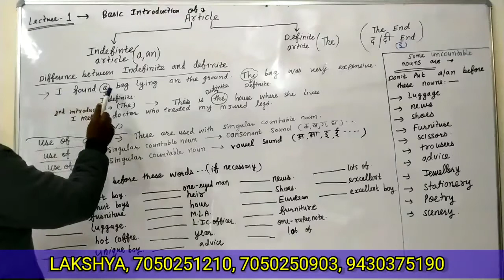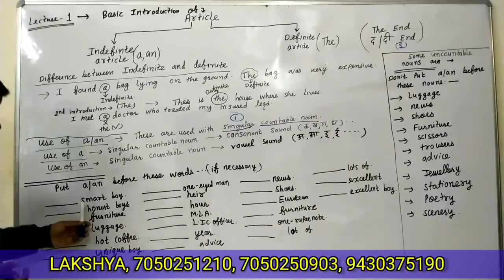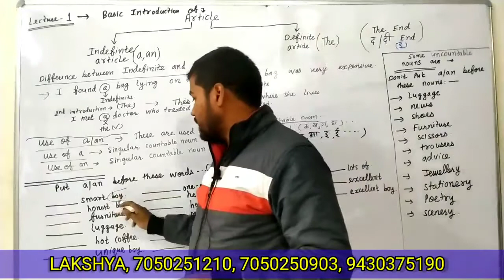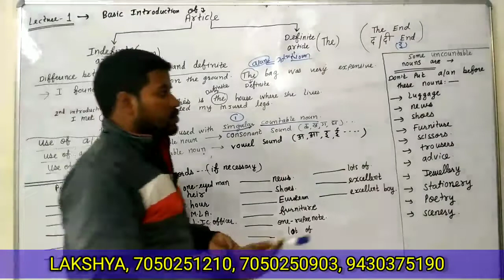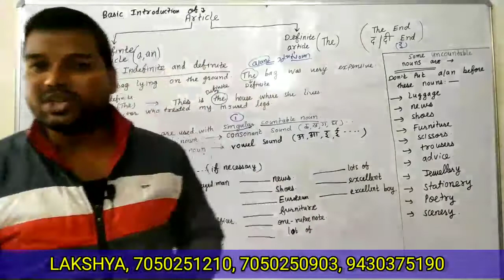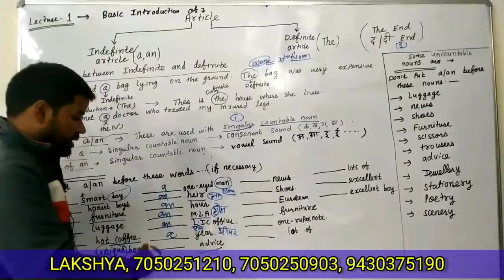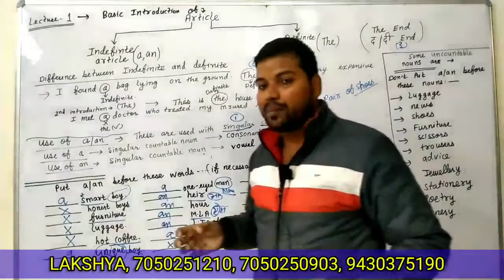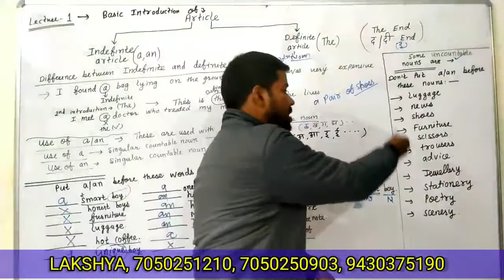English, Article, lect-1